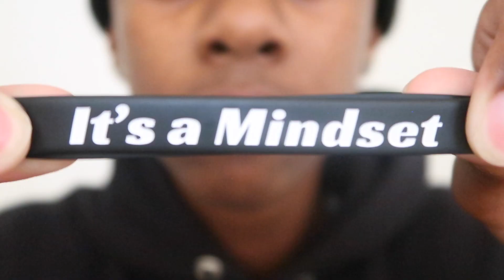THE BEST FRESHMAN ADVICE/ THE TRUTH ABOUT HIGH SCHOOL 📚 (FRESHMAN ADVICE YOU NEED)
In todays video I will be Giving you guys the best freshman advice , and telling you the truth about goin into high school.

FAQ:
Age?15
Are you African? yes
What do you use to edit? imovies for now
what state do you live in? - CALI
what do you film on? - iphone 11 or cannon g7x mark ii

Sub count: 61 (if you made it down here, how is life?)